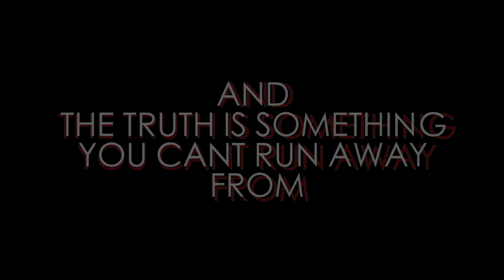CONFESS - Official Trailer (HD)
This is an official trailer to the upcoming student short film CONFESS..
Written by Kamogelo Selao
Co-directed by Kamogelo Selao and Morutegi Setlhoka